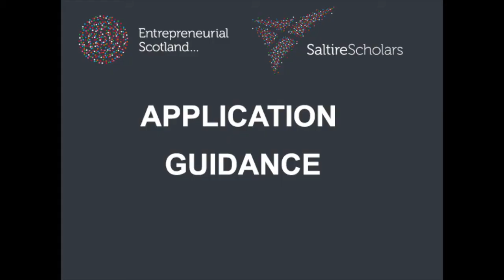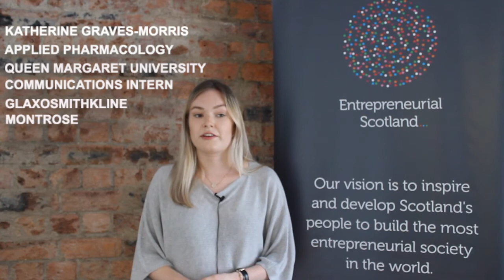My Saltire Scholar Journey - Katherine Graves Morris